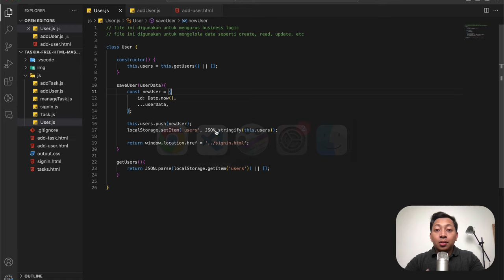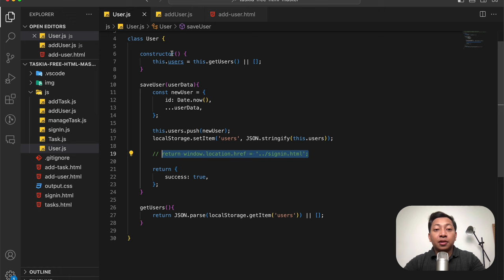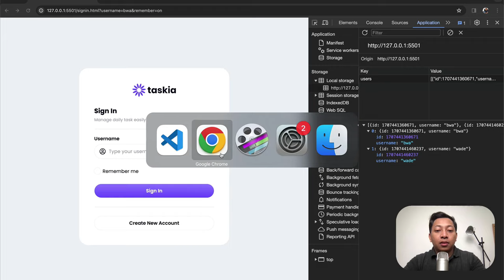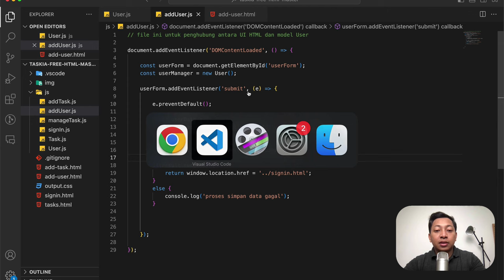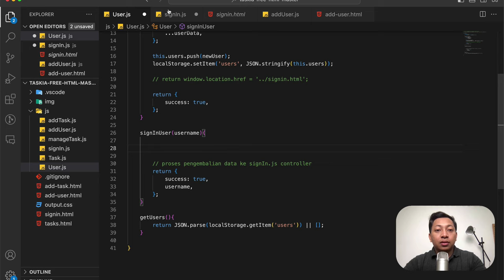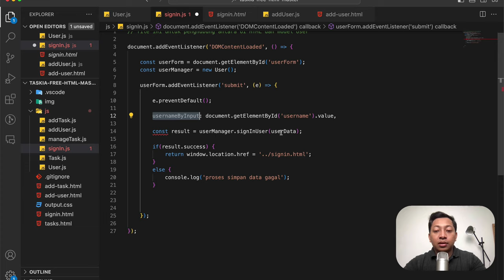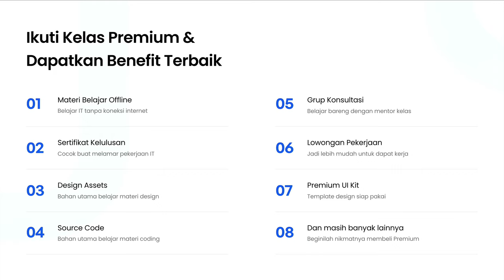6) Coding Fitur Sign In User Part 1 | Belajar JavaScript Bahasa Indonesia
Hi people with the spirit of learning, pada kali ini kita akan mempelajari bagaimana caranya memeriksa data pengguna pada localstorage apakah tersedia atau tidak, jika tersedia maka pengguna bisa login pada sistem task management yang kita bangun menggunakan vanilla javascript.